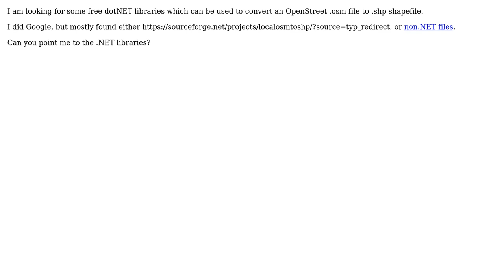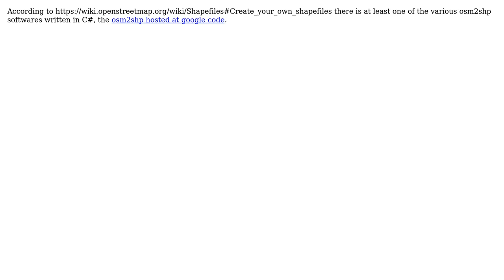GIS: Convert .osm to .shp file with .NET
With thanks & praise to God, and with thanks to the many people who have made this project possible! | Content (except music & images) licensed under CC BY-SA | Music | Images & others | With thanks to user scai user nmtoken user marco and the Stack Exchange Network Trademarks are property of their respective owners. You are responsible for your own actions.